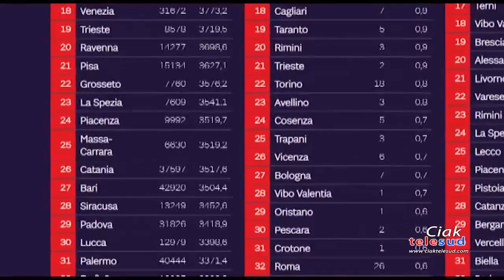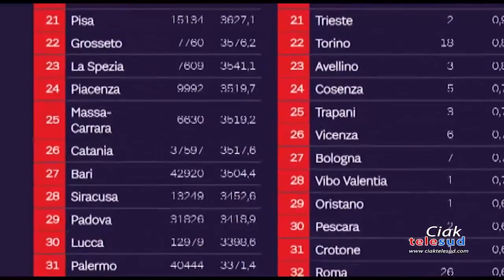Indice criminalità, Catania prima in Sicilia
L’indice di criminalità 2022, elaborato dal Sole 24 Ore, Catania è prima in Sicilia per reati denunciati, 26A in Italia. Altre realtà considerate virtuose ai primi posti, ma inciderebbe la propensione alla denuncia.